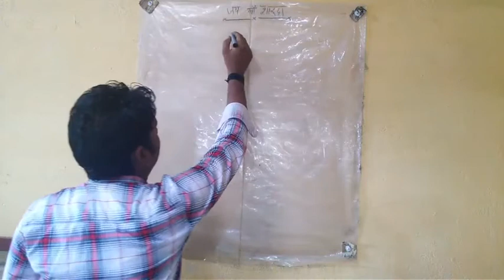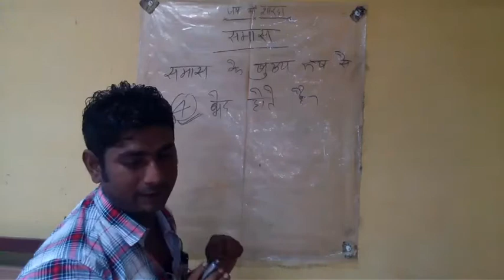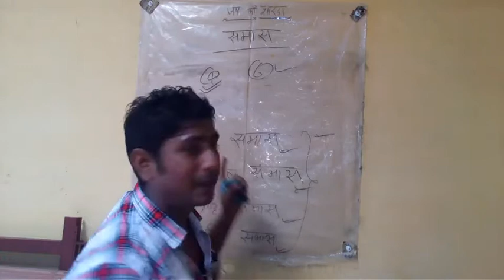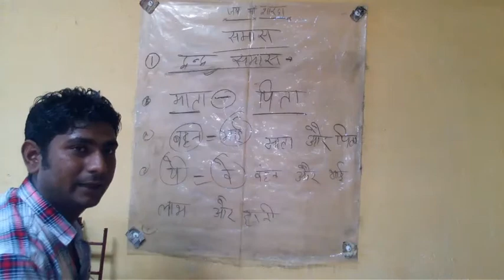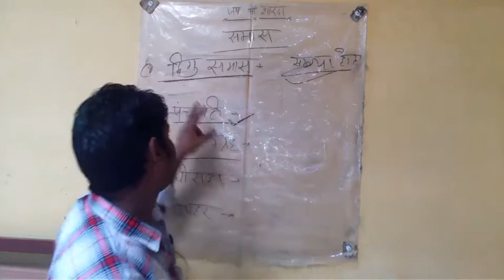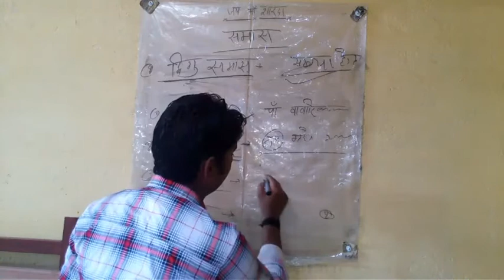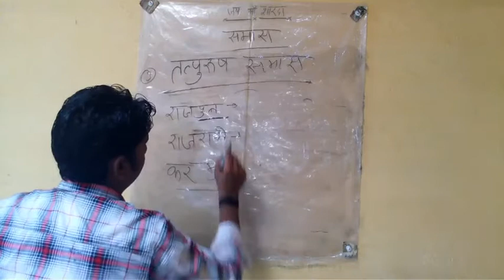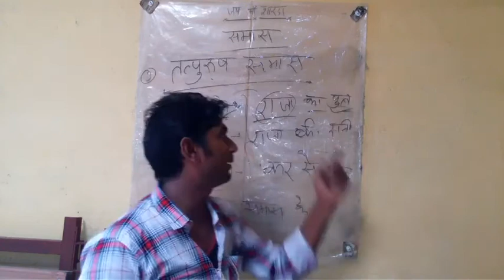SAMAS TRICK IN HINDI / समास/CTET /UPTET/VDO/UPPSC/ HINDI by Anil Maurya